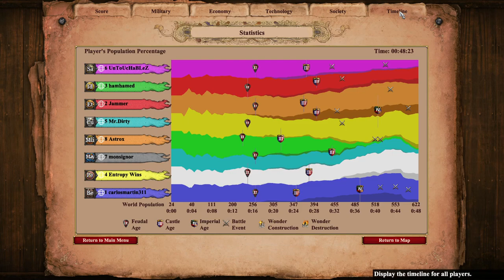Nomad 4v4 w/ Close TCs | Age of Empires 2